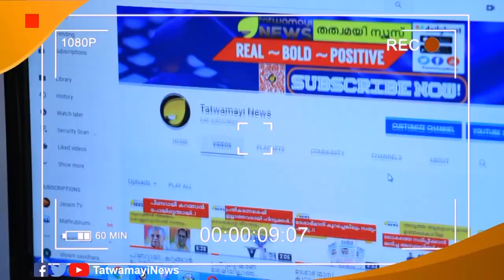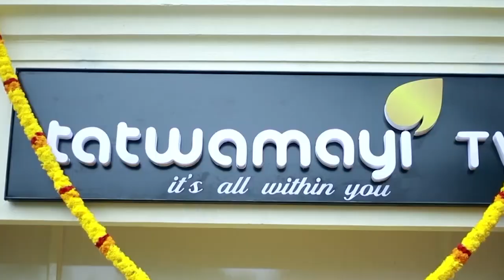KSRTC ബസിന് നാല് ടയർ വാങ്ങിച്ച് ഇടാമോ? എന്നിട്ട് വിമാനത്താവളം തരാം..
KSRTC ബസിന് നാല് ടയർ വാങ്ങിച്ച് ഇടാമോ?
എന്നിട്ട് വിമാനത്താവളം തരാം..